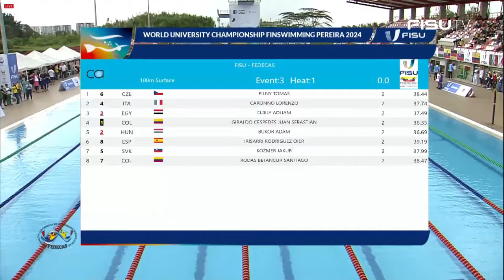100m Surface Men FISU World University Championship Finswimming 2024 – Pereira - Colombia